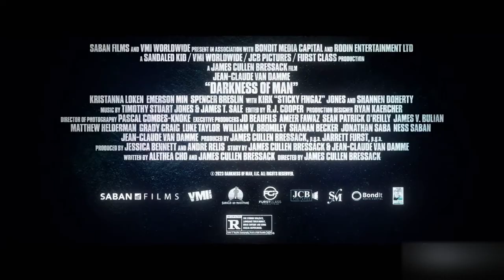Darkness of Man: Exclusive Trailer (2024) Jean Claude Van Damme, Kristanna Loken, Emerson Min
Russell Hatch (Jean Claude Van Damme) is a washed-up, former Interpol operative who vowed to protect the son of an informant killed years earlier in a raid gone wrong.  When merciless street gangs start an all-out turf war and the kid is caught in the middle, Hatch will stop at nothing to keep him safe and fight anyone who gets in his way. The cast includes Kristanna Loken, Emerson Min, Spencer Breslin with Kirk "Sticky Fingaz" Jones and Shannen Doherty. Darkness of Man arrives on Digital on May 21.